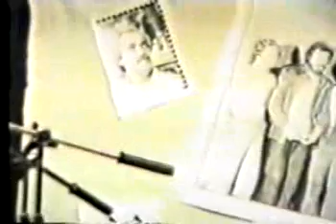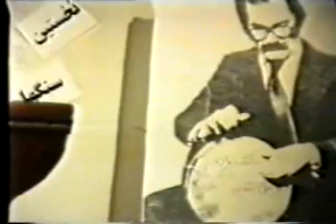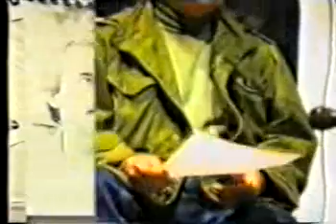bahman rajabi mashhad ferdowsi university 02